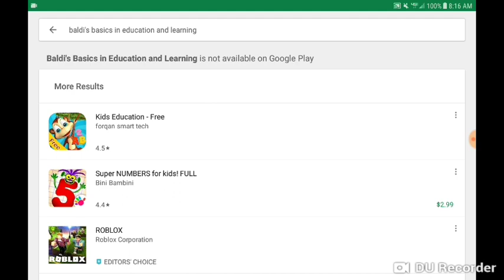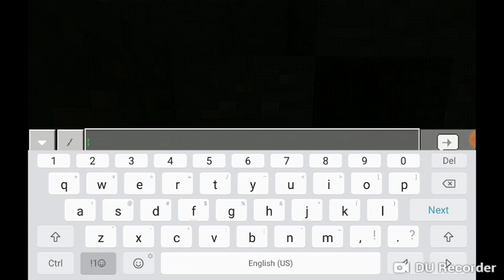I FOUND THE END ROOM?| random world #3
I still don't know why that was so hard i looked back at the video to know where to dig in the wall it's weird